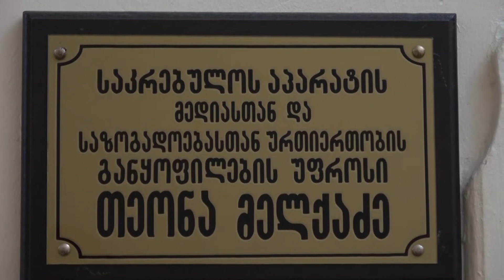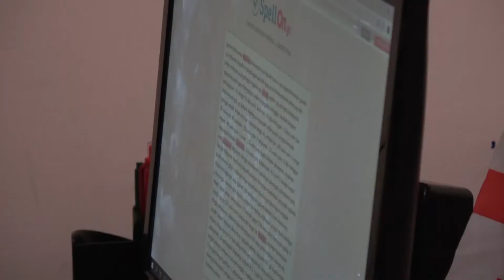მედიისა და საზოგადოებასთან ურთიერთობის სამსახურები